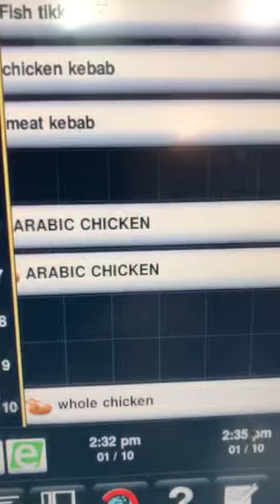Rational icombi pro roasting fish, kebabs and chicken.